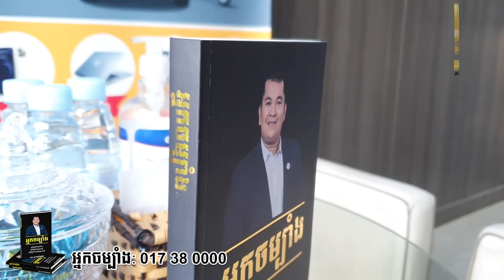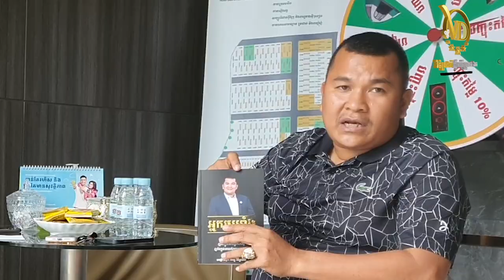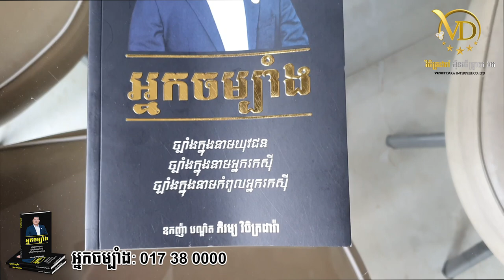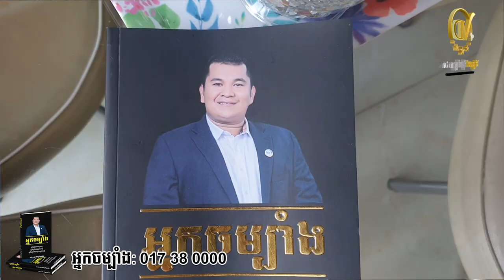អគុណដែលមើលវីដេអូរបស់ខ្ញុំហើយ មានកម្លាំងចិត្តឡើងវិញ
អគុណដែលមើលវីដេអូរបស់ខ្ញុំហើយ មានកម្លាំងចិត្តឡើងវិញ ចេះរៀបចំប្រាក់ចំណូលចំណាយ ហើយកាន់តែពិសេសដែលថ្ងៃនេះខំជិះម៉ូតូពីនាយមកទិញសៀវភៅអ្នកចម្បាំង
សម្រាប់អ្នកចង់បានសៀវភៅអ្នកចម្បាំង អាចឆាតចូលPage